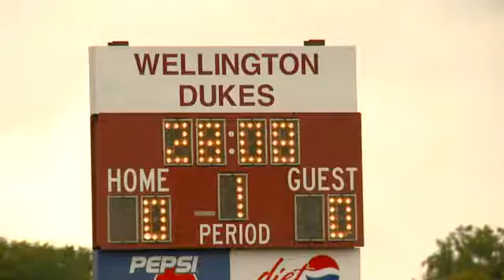Wellington schools drug testing